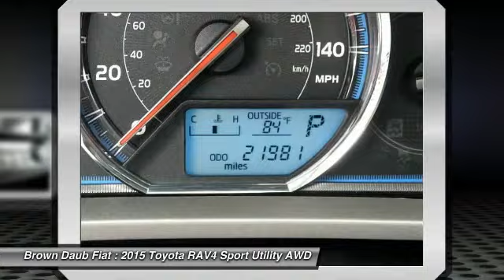2015 Toyota RAV4 Easton Pennsylvania P2095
2015 Toyota RAV4 Limited

Looking for the right sport utility? Today could be your lucky day. this 2015 Toyota RAV4 could be yours.